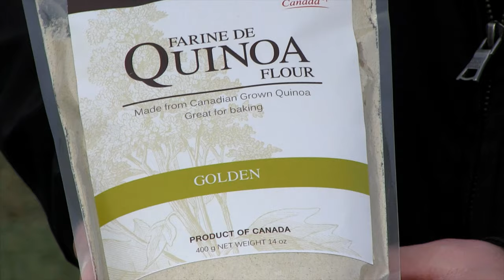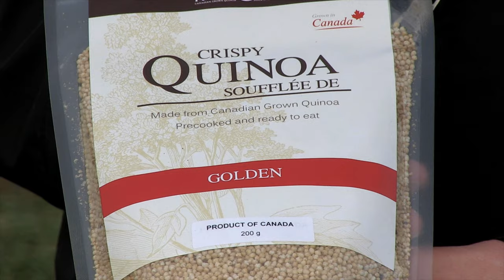Quinoa Crop Production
Michael and Colin Dutcheshen of Northern Quinoa Corporation from Saskatoon, SK., and Neil Stranden a farmer near Outlook, SK. See the harvesting of a crop of Quinoa which is from the spinach family but is referred to as a pseudo cereal because of its versatility and it is also gluten free. The crop originated over 5,000 years ago in South America. It seems to grow well on well drained prairie soils and grows to maturity easily. At the time of our visit, Neil Stranden figures the crop pays him just as well per acre as any of his other major crops.